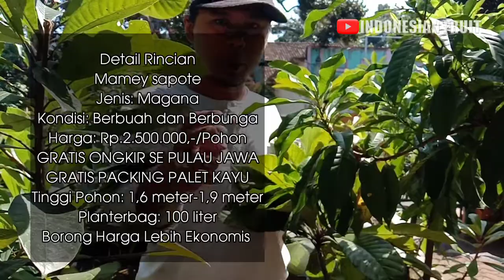Mamey Sapote Berbuah Harga Termurah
mamey Sapote Berbuah Harga Termurah. kali ini khusus magana, karena magana memang paling mudah dibuahkan dalam pot maupun planterbag. harga yang ada di video hanya Rp.2.500.000,-/ pohon. sudah gratis ongkos kirim se pulau Jawa dan sudah gratis packing palet kayu. untuk pembelian borongan tentunya harga lebih ekonomis dan sangat hemat. pengiriman dari kota Semarang Jawa tengah. yang berminat silahkan hubungi kami di nomor telepon dan WhatsApp